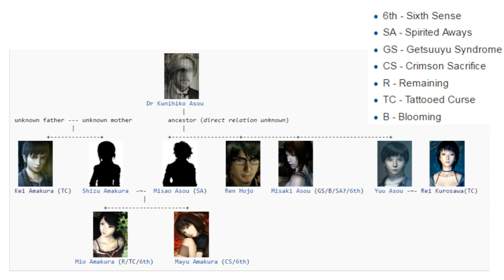Kunihiko Asou & The Camera Obscura: A Biography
Open for links and table of contents!

0:30 Childhood on Mt. Kagiroi
0:42 Shiragiku
1:36 Post-Mortem Photography Career
2:23 Ose Kurosawa
3:17 The Tattooed Curse & Kaname Ototsuki
3:41 The Spirit Stone Radio
4:06 Rougetsu Island
4:52 The film is made out of DEAD PEOPLE?? Personal Theory!
5:03 Mask research intensifies
5:52 First camera prototype complete! But did it work?
6:25 Yet another prototype that he immediately gives away...
6:32 To Seijiro Makabe! He never gets the camera back!
6:55 Himuro Mansion & The Holy Mirror
7:33 Disappearance / Bound Man?
7:51 Fate of his Inventions and Research
8:22 Asou Family Curse

i hit 101 subs today so thank you so much everyone!! my one year anniversary of making this channel is coming up in around 3 weeks, and that was my year end goal so I cannot express how happy I am! thank you thank you thank you thank you thank you thank you thank you thank you thank YOU THANKS

feel free to let me know if you have any differing opinions on any of this! i know the bcl wiki in particular seems to think that the Fatal Frame II camera was made first, but I think the fourth one was made first because of how much research it seems like he did on the island. idk, i could be wrong. it could just be wishful thinking bc i think it'd be much cooler if he actually did use parts of dead people!

9/25/18: If you didn't know already, I've started livestreaming on twitch! I'm trying to make it to 200 followers by the end of October, so if you'd like to follow me, that would be amazing!

Links!